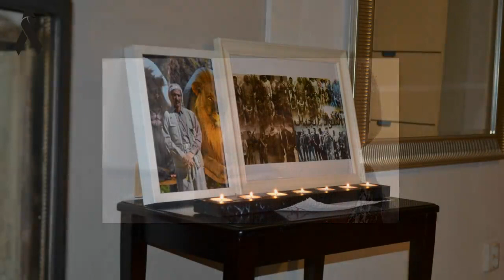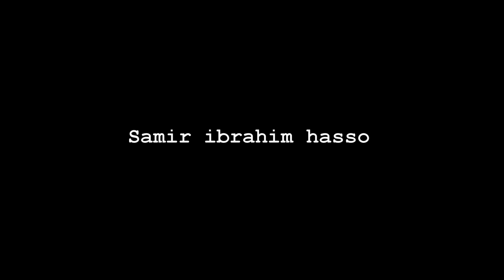22.10.2014 كان و يكون رمز للحرية و الانسانية شيخ خيري خدر فيديو الحصري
jangorie
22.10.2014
كان و يكون رمز للحرية و الانسانية
شيخ خيري خدر , لكم فيديو الحصري شهيد الانسانية و الحرية شيخ خيري خدر

Social Media The Yezidi : The History of a Community, Culture and Religion. TheYezidis Religion Culture Yazidi Community
Yazidis Religion  about Yazidis